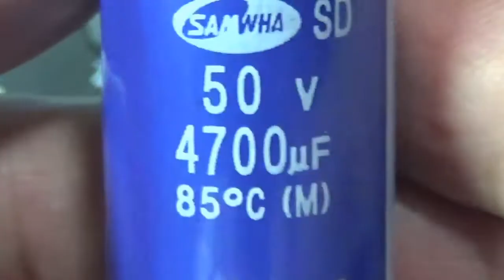C โวลท์สูง หรือ ความจุสูง ถ้าไม่คายประจุก่อนวัด มิเตอร์อาจเสียหาย C HIGH VOLT OR FARAD CAN BE DAMAGE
คลิกติดตาม เพื่อรับคลิปใหม่ล่าสุด